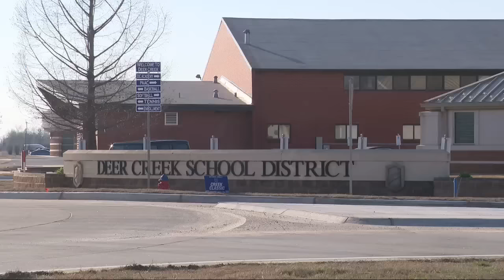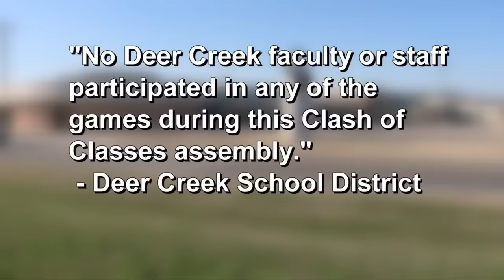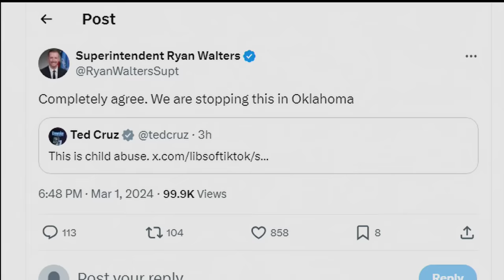Oklahoma school district responds after video shows students licking toes for fundraiser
A school district in Oklahoma is doing damage control after a video sent to KOKH showed young students licking other people's toes as part of a fundraising event.

TND covers content from Sinclair's stations in:
Abilene-San Angelo, TX : KTXS
Albany, GA : WFXL
Albany, NY : WRGB
Amarillo, TX : KVII
Asheville, NC : WLOS
Austin , TX : KEYE
Bakersfield, CA : KBAK/KBFX
Baltimore : WBFF
Beaumont, TX : KFDM/KBTV
Birmingham, AL : WBMA
Boise, ID : KBOI/KYUU
Bristol, VA : WCYB
Cedar Rapids, IA : KGAN/KFXA
Champaign, IL : WCCU
Charleston, SC : WCIV
Charleston, WV : WCHS/WVAH
Chattanooga, TN : WTVC
Cincinnati, OH : WKRC/WSTR
Columbia, SC : WACH
Columbus, OH : WSYX/WTTE
Dayton, OH : WKEF/WRGT
El Paso, TX : KFOX/KDBC
Eugene, OR : KVAL/KMTR
Eureka, CA : KAEF
Flint, MI : WEYI/WBSF
Fresno, CA : KMPH
Gainesville, FL : WGFL
Green Bay, WI : WLUK
Greenville-New Bern, NC : WCTI
Harlingen, TX : KGBT
Harrisburg, PA : WHP
Jefferson City, MO : KRCG
Johnstown, PA : WJAC
Kalamazoo-Grand Rapids, MI : WWMT
Kirksville-Ottumwa, IA : KTVO
Las Vegas, NV : KSNV
Lewiston, ID : KLEW
Lincoln, NE : KHGI/KWNB
Little Rock, AR : KATV
Lynchburg, VA : WSET
Macon, GA : WGXA
Medford, OR : KTVL
Mobile, AL : WPMI
Myrtle Beach, SC : WPDE
Nashville, TN : WZTV
Oklahoma City : KOCB/KOKH
Pasco, WA : KEPR
Pensacola, FL : WEAR/WFGX
Portland, ME : WGME/WPFO
Portland, OR : KATU/KUNP
Providence, RI : WJAR
Quincy-Hannibal, IL : KHQA
Redding-Chico, CA : KRCR
Reno, NV : KRNV/KRXI
Rochester, NY : WHAM
Salt Lake City : KUTV
San Antonio, TX : KABB/WOAI
Savannah, GA : WTGS
Seattle, WA : KOMO/KUNS
Sioux City, IA : KMEG/KPTH
South Bend, IN : WSBT
Springfield, IL : WICS
Steubenville, OH : WTOV
Syracuse, NY : WSTM
Toledo, OH : WNWO
Traverse City, MI : WPBN
Tulsa, OK : KTUL
Washington DC : WJLA
West Palm Beach, FL : WPEC
Wilkes-Barre, PA : WOLF
Yakima, WA : KIMA